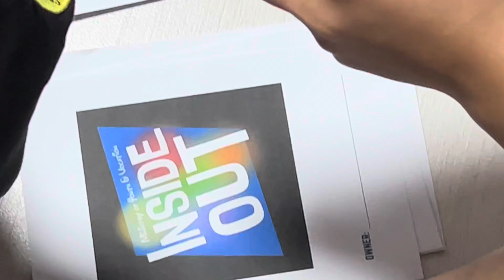Youth Fest 2024